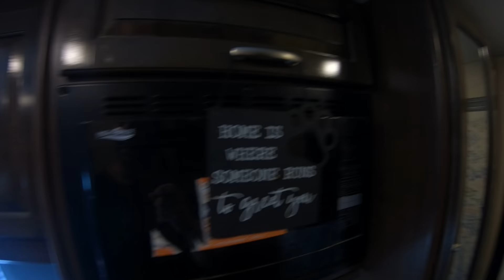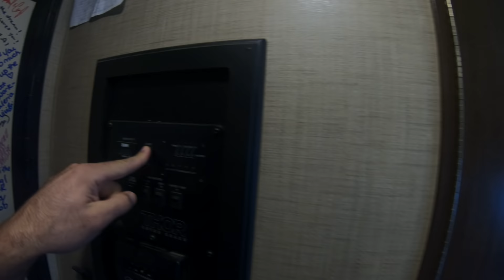Before The Sanctuary, We Lived Here - The Asher House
From The Asher House archives! An old video of Luke and I doing a tour of the RV. I believe this is from 2018!